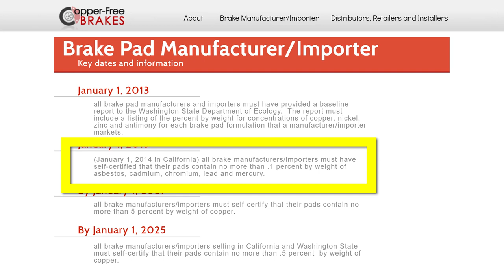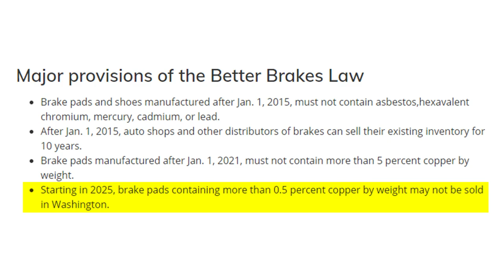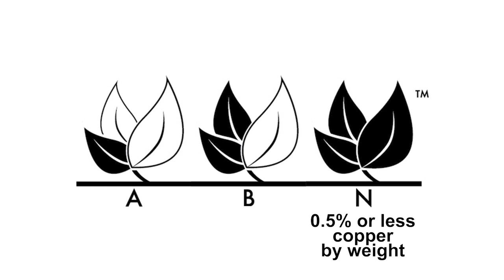Selling No-Copper Brakes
If you haven’t already, now’s the time to make sure that your store is making the shift to low-copper and no-copper brake pads.